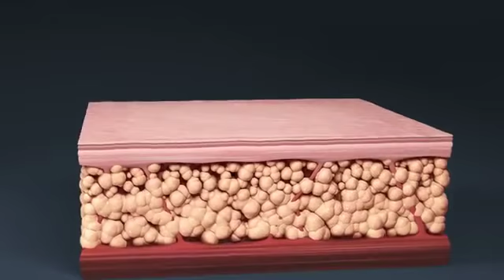Non-Surgical Fat Reduction with TruSculpt at CosmetiCare - Melt Fat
| CosmetiCare's TruSculpt non-surgical fat reduction device works to permanently kill fat cells!

With RF technology, TruSculpt makes use of comfortable and tolerable heat that emits from the handpiece that an esthetician carefully applies on the treated area. This heat will work to break down the fatty tissues and may be adjusted according to the patient’s comfort level.

Each application or pressure takes averagely four minutes to administer, and then it is repeated until all areas are covered. A single, complete procedure takes less than an hour to finish, whereby the patient will not feel any pain, pinch, sting, irritation, or discomfort. The patient can proceed with doing other activities after the procedure is done.